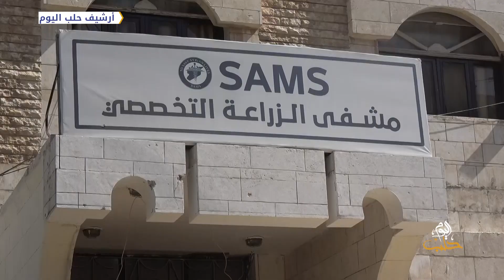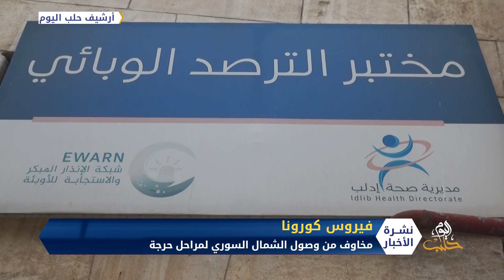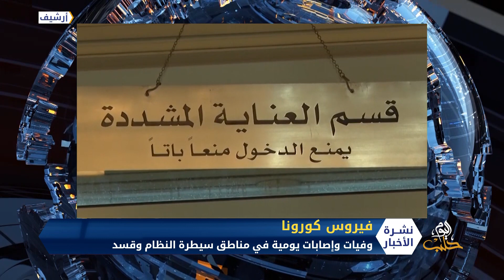المناطق المحررة تصل لمراحل حرجة في مواجهة فيروس كورونا